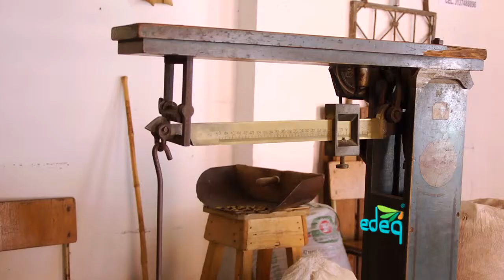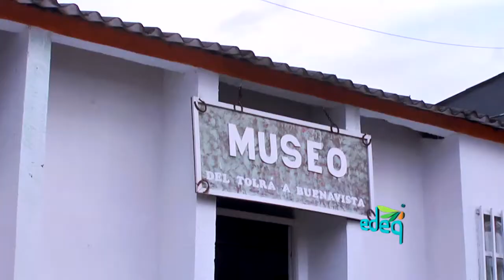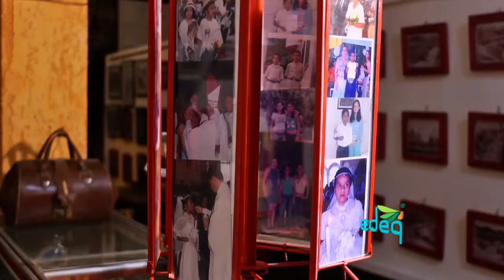Museo Tolra Buenavista Quindio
Hace 20 años Hernando Vasquez y Dora Barrera emprenden un sueño como pareja y como amigos; tener un museo con los elementos que hicieron parte del pasado y que hoy cuentan la historia del municipio de Buenavista.